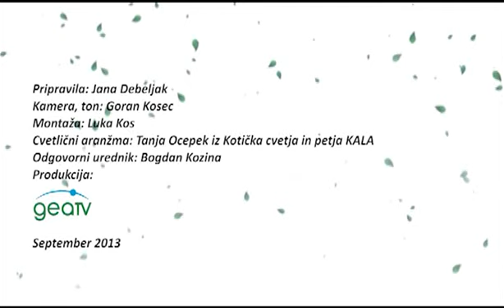Predah v gibanju 6 9 2013 Polona Dominik